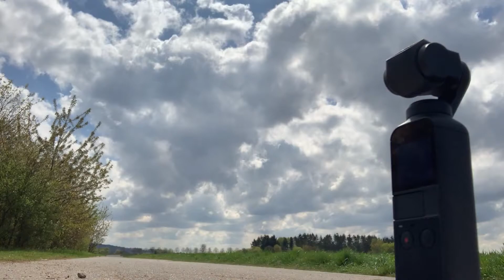El Camino - Reaction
Heute gibt es zum ersten Mal eine Reaction zu einem Film! Also großer Fan von Breaking Bad blieb mir nichts anderes übrig als eine Reaction über den Trailer von El Camino zu reagieren. Ich freue mich auf eure Meinung !